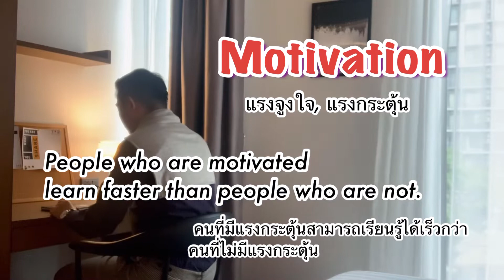Factors Affecting Second Language Learning